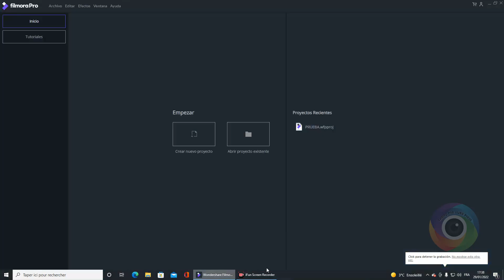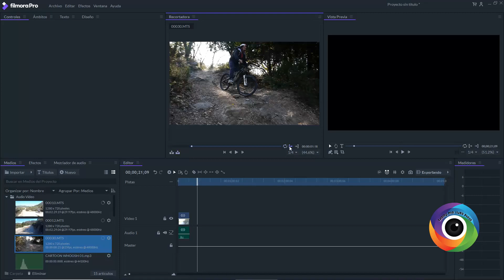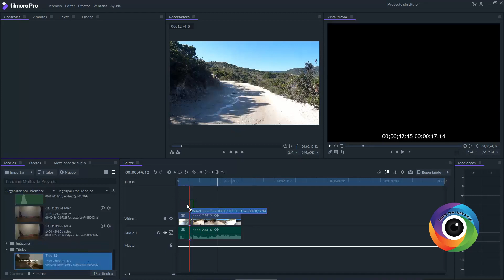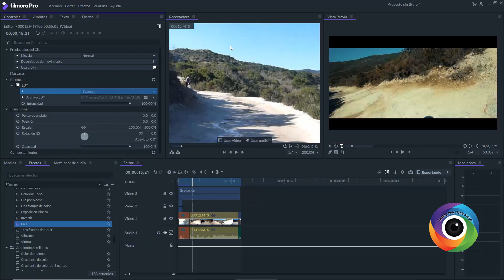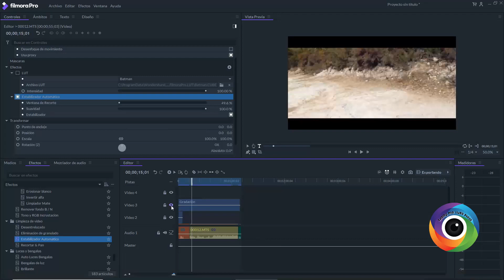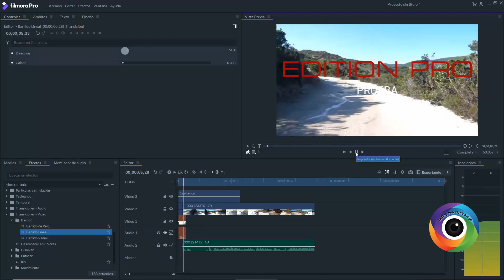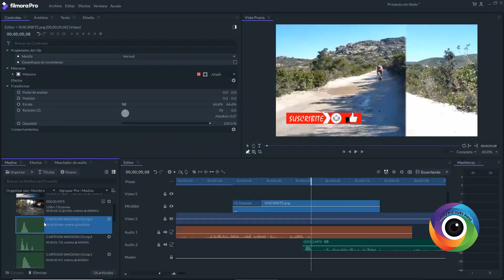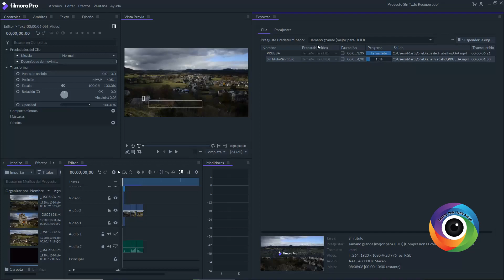FILMORAPRO 2022 UN PROGRAMA POTENTE EN Español 🇪🇸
AMIGOS AQUI LES DEJO MI EXPERIENCIA CON FILMORA PRO